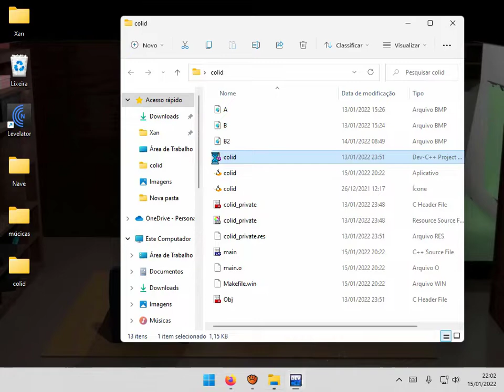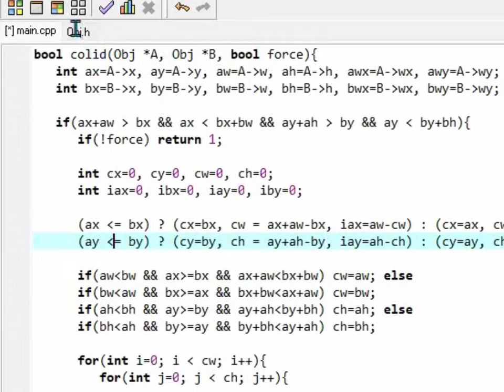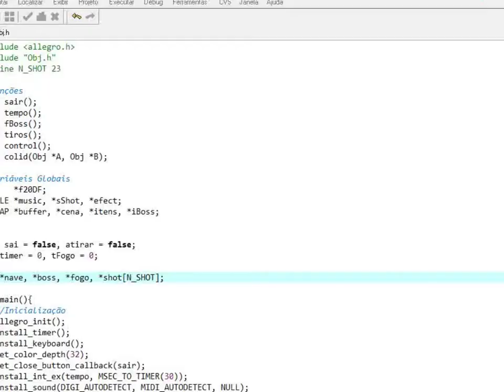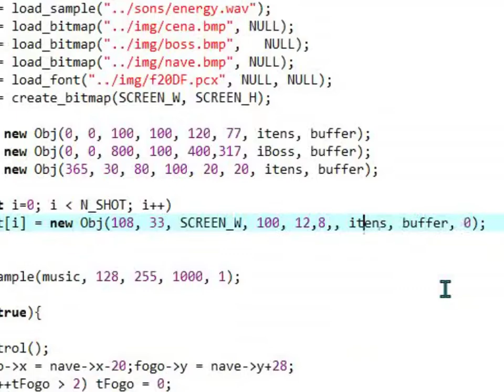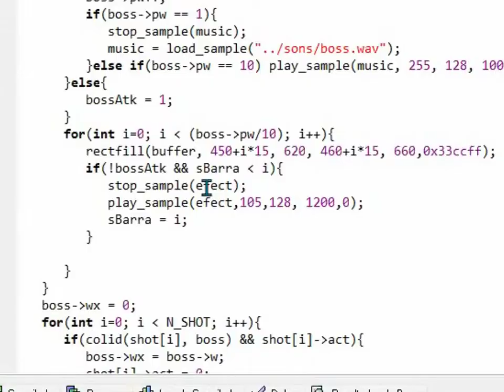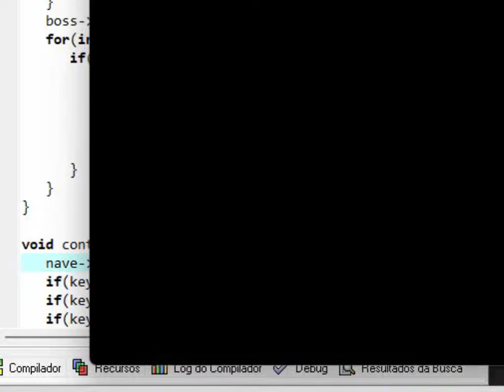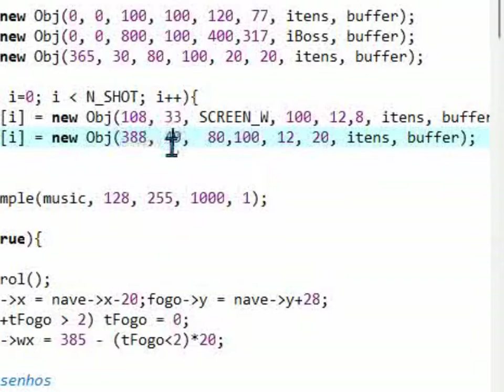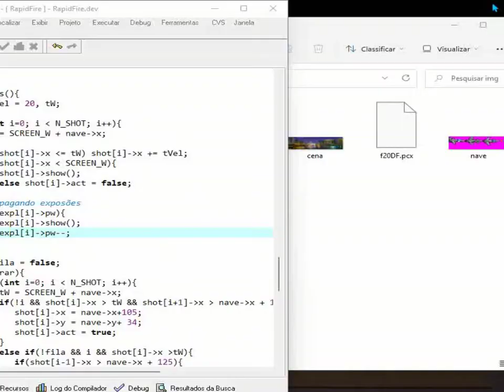Função de Colisão com a Nave